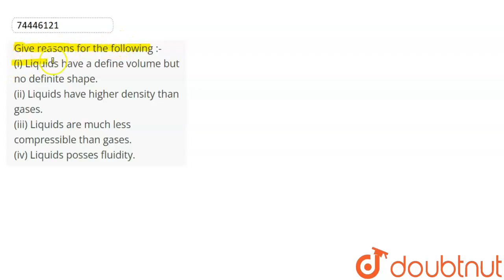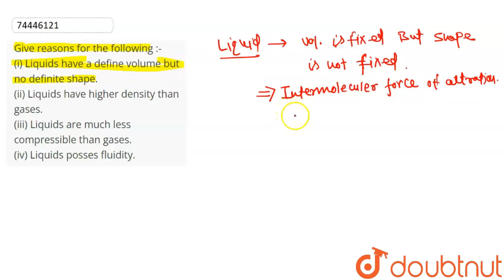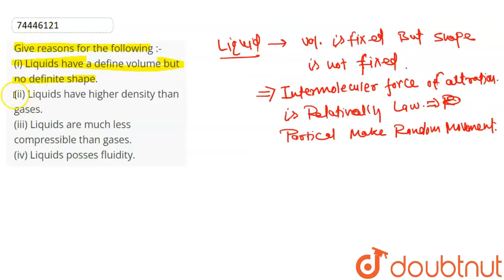Give reasons for the following :- (i) Liquids have a define volume but no definite shape. (ii) L...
Give reasons for the following :- (i) Liquids have a define volume but no definite shape. (ii) Liquids have higher density than gases. (iii) Liquids are much less compressible than gases. (iv) Liquids posses fluidity.
Class: 11
Subject: CHEMISTRY
Chapter: STATES OF MATTER : GASES AND LIQUIDES
Board:CBSE

👉 Have Any Query? Ask Us.